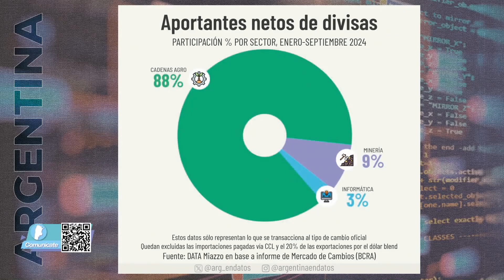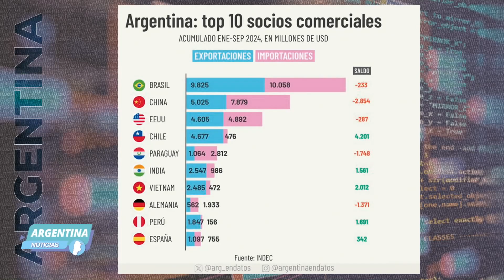El metadato con Guillermo Geremía: Argentina, top de 10 socios comerciales